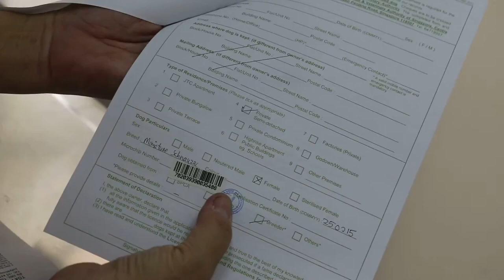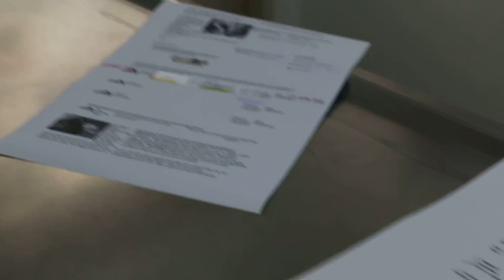Vaccination and microchipping a Singapore puppy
Sunday May 11, 2015. An educational video. Vaccination and licensing of a Singapore puppy.

Ears are itchy and painful but they are clean. However the ear flap had not been washed for one month and therfe is much less hair. The dog seller had used insecticide to kill the scabies mites.